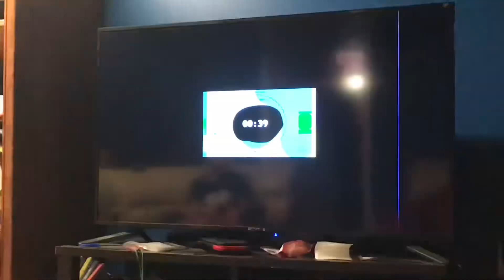Go watch the video now!!!!!